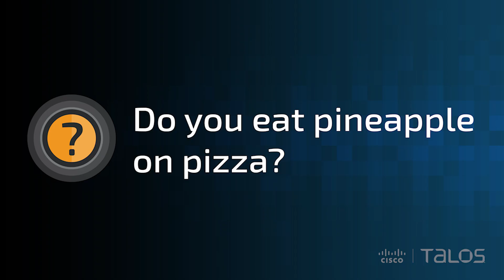Researcher Spotlight: Lurene Grenier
Meet Lurene Grenier, who recently returned to Talos after a few years away. She is an OG Talosian, having spent the early part of her career with the vulnerability research team at Sourcefire. She is an expert on all things state-sponsored, and currently spends her days sorting through mountains of data and telemetry to predict where actors will pivot next and how Cisco Secure products can best protect potential targets.